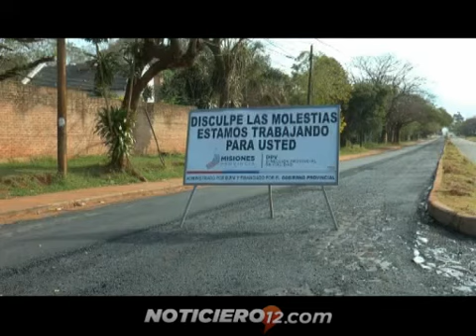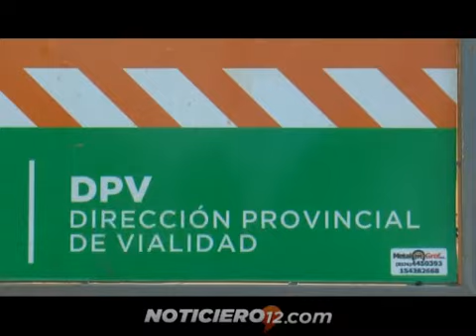Vialidad Provincial asfalta varias avenidas de Posadas